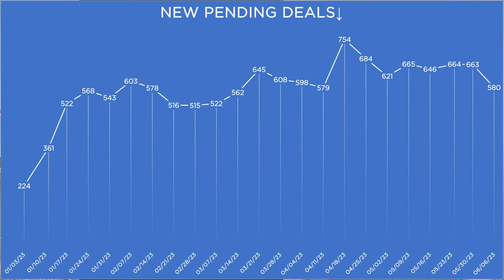Buyer Demand Falls 13% in One Week in Portland Metro. Due to High Rates? Maybe Seasonal Dynamics?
Relatively high mortgage rates keep persisting, AND we finally saw a crack in buyer demand.  However, the reason could also be typical seasonal dynamics.  Watch on for all the details.

If you want to know the very latest in Portland Oregon's real estate market, you're in the right place.  This is the channel for the most current updates on the health of the entire Portland Oregon metro area - including Southwest Washington.

It may not be time to talk to a Realtor about your home's value, until then, feel free to talk to my Robot

Chapters:
00:00 Buyer Demand is Down
00:25 Average Sale Price
01:00 Buyer Demand Numbers
01:44 Supply Numbers
01:38 Demand Numbers
01:59 Foreclosures and Short Sales
02:26 Like, Follow and Share!

Ron Milligan - Owner and Managing Broker
RE/MAX Select
1233 NW Lovejoy ST
Portland OR 97209
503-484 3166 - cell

These statistics are from a consistent market sampling our office performs weekly and pertain to a specific moment in time.  This report is based on information available at the time of recording and is deemed reliable but is not guaranteed.  This is not meant as legal, financial or investment advice.  Always speak with a licensed real estate professional about your unique situation before making any decisions about buying or selling real estate.